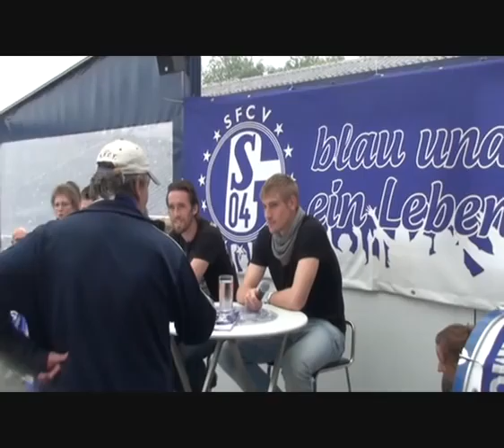Dritte Halbzeit mit Christian Fuchs und Lars Unnerstall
By Tomek Bo